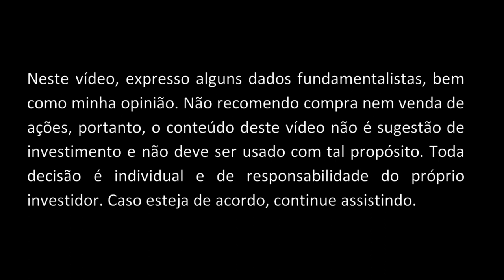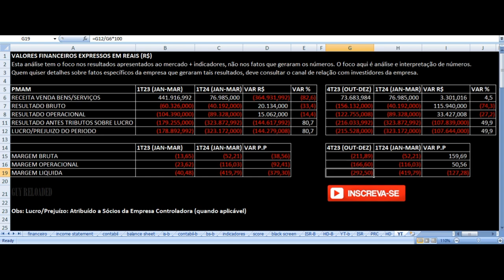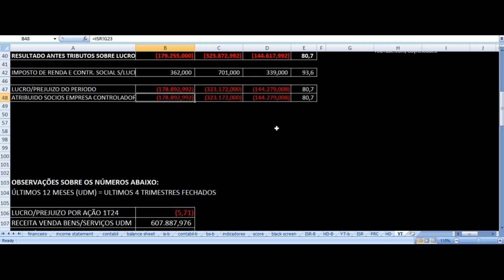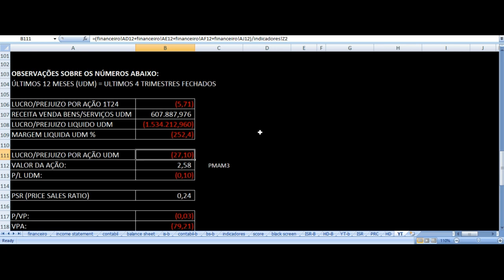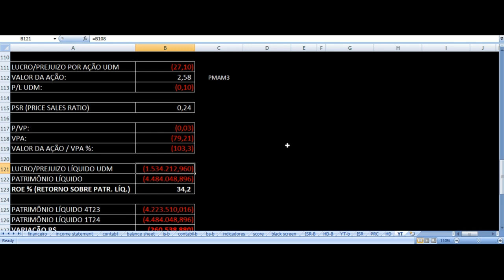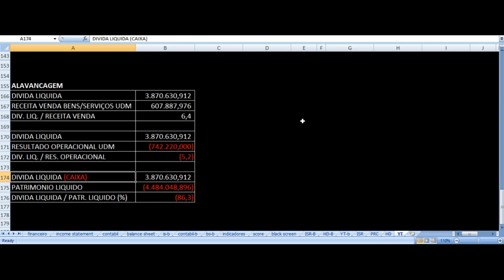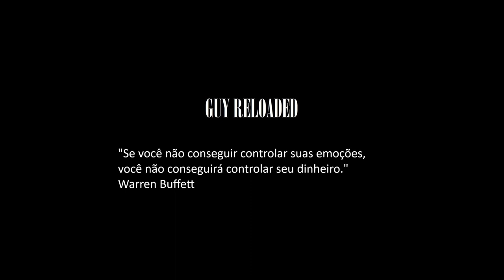Paranapanema - Resultados 1T24 2024. Vale Investir Nas Ações PMAM3 ? Análise Fundamentalista